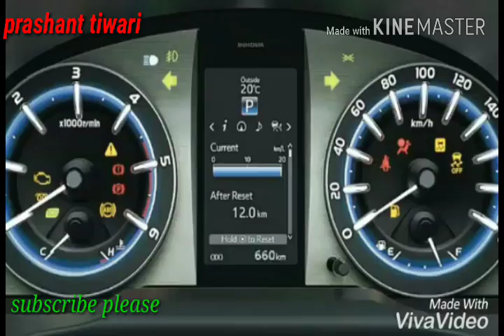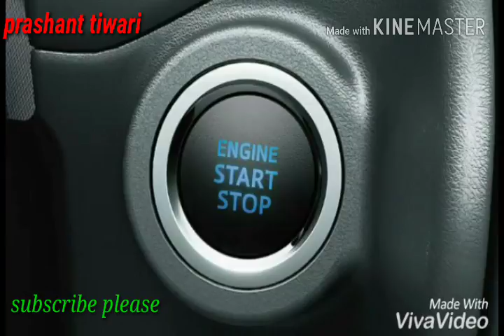Innova Crysta 2018 interior/exterior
Innova crysta 2018 model